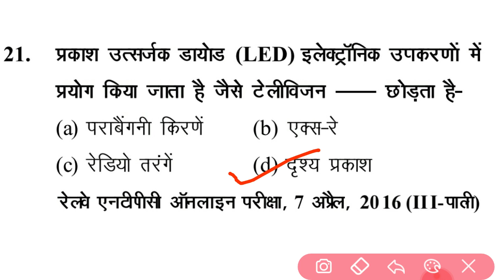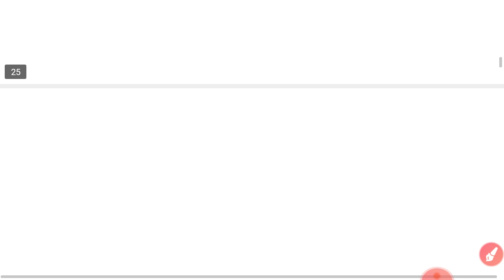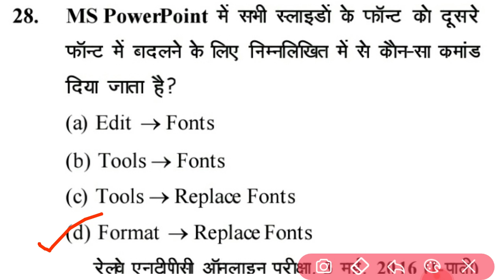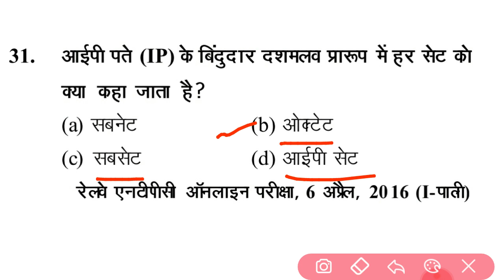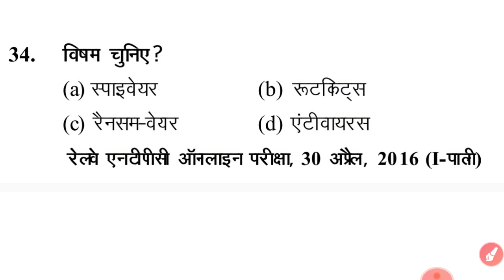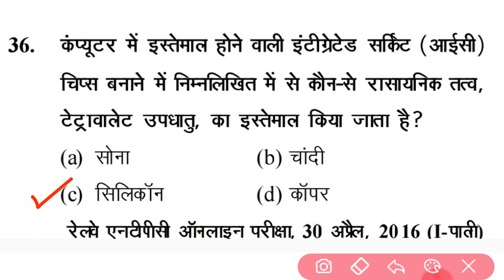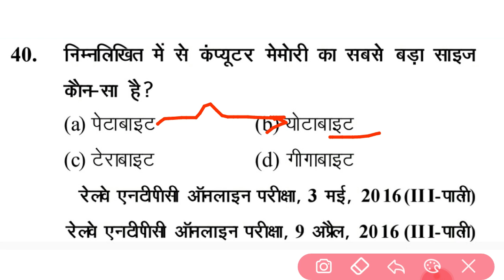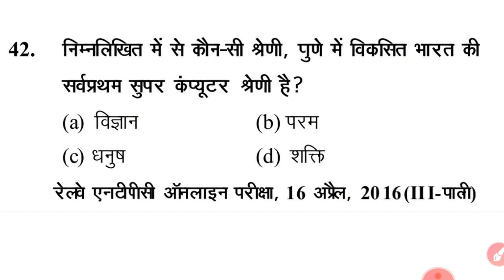Computer Part- II कम्प्यूटर | Previous Year Question | Railway NTPC & GROUP D | RRB ALP & Technician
Computer | कम्प्यूटर | RRB NTPC | RAILWAY GROUP D |  RRB JE | ALP LOCO PILOT

Best Book For Railway:
Speedy Railway Samanaya Adhayan 1390 Sets
Speedy Railway Samanaya Vigyan
Railway Samany Ganit
Railway Tarkshakti Prikshan Reasoning

ntpc question paper
ntpc previous paper
rrb ntpc previous year paper in hindi
ntpc previous year paper in hindi
railway question paper 2016
rrb ntpc previous year question paper pdf
ntpc paper
ntpc model paper
railway ntpc previous year paper
general awareness for rrb ntpc
rrb ntpc previous question papers
ntpc previous paper in hindi
rrb ntpc question paper 2018 pdf
railway ntpc previous year question paper
rrb ntpc model papers
rrb ntpc previous papers pdf
ntpc previous year paper in hindi pdf
ntpc previous year question paper pdf
ntpc gk in hindi
rrb ntpc previous year question paper in hindi
ntpc gk
rrb ntpc question paper 2017 pdf
general awareness for rrb je
rrb ntpc previous year paper in hindi pdf
rrb ntpc previous year paper pdf
rrb ntpc previous papers in hindi pdf
rrb ntpc general awareness
rrb ntpc practice set pdf
ssc general awareness
rrb ntpc paper
ntpc old paper
rrb ntpc last year paper
rrb ntpc question paper pdf
rrb ntpc gk
ntpc question paper in hindi
ntpc last year paper
rrb ntpc general awareness pdf
ntpc previous year question in hindi
rrb ntpc previous paper in hindi
rrb ntpc model question paper
ntpc previous year question paper pdf in hindi
railway previous year paper
ntpc previous year question pdf
ntpc old paper in hindi
questions for RRB NTPC
RRB NTPC Physics Questions PDF
Physics numerical for Railway PDF
RRB NTPC Physics Questions in Hindi
RRB NTPC Physics Questions PDF in Hindi
Railway Group D Physics Question in Hindi
Group D Physics Question PDF
Railway Group D question answer
Railway Group D Physics Question in Hindi PDF
Railway Group D Question Paper 2018 PDF
Indian Railways Previous Year Question Papers
NTPC Physics Previous year Question Paper
Heat chapter for competitive Exams
Heat and temperature test questions
Group D Physics Syllabus
Railway Group D Physics Numerical
Railway Group D Science question
Is Railway Group D exam tough?
Which book is best for Railway Group D?
What is the question of railway exam?
How many railway exams are there?

Regards:-
SUCCESS CAREER